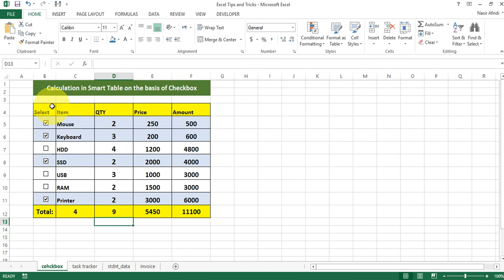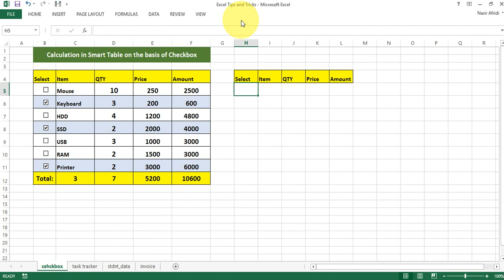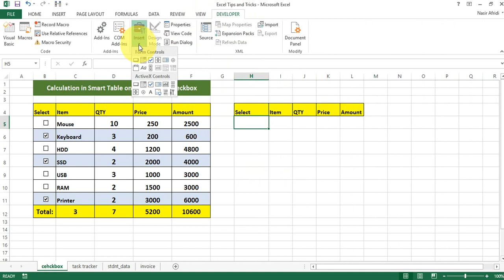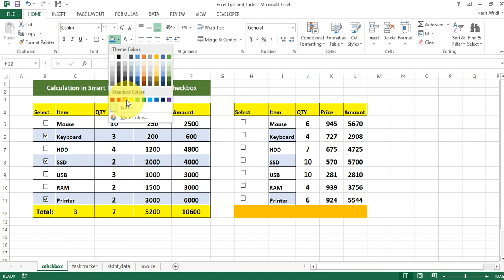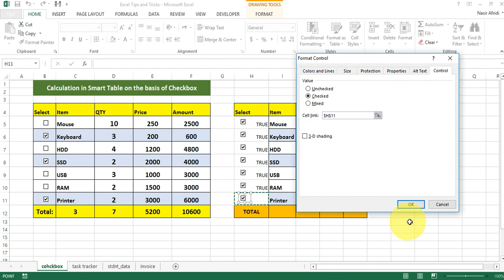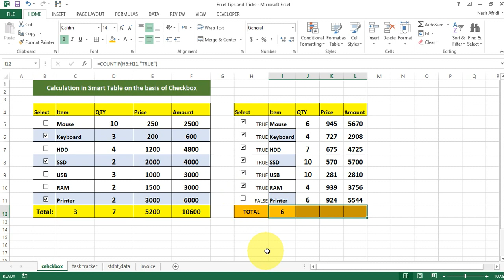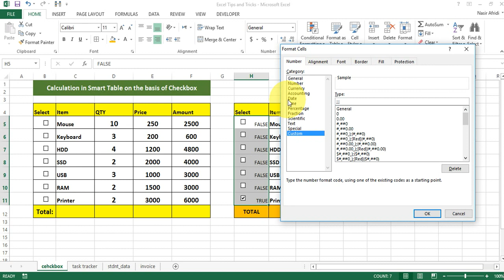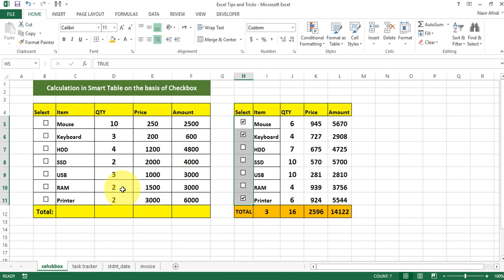Smart Calculation in Excel through checkbox in Pashto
Looking to streamline your workflow? Try our Excel Status Tracker app designed for smart work efficiency. Easily monitor project progress, task completion, and milestones with detailed descriptions and real-time updates.

Features:

Track project status, tasks, and deadlines in one place
Customizable templates to suit your specific needs
Automatic updates and notifications for seamless collaboration
Comprehensive reporting for insights and analysis
User-friendly interface for easy navigation and usage